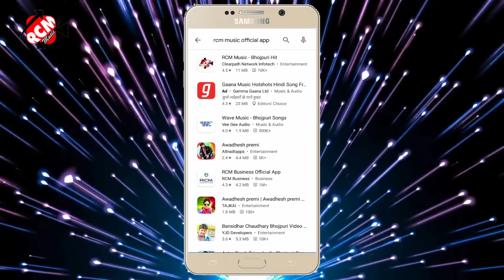holi_video_2021 अविनाश गिरी का इस साल का नया भोजपुरी वीडियो सांग || देवर रंग डाली ना भितरिया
Title: Dewar rang dali na bhitariya
Singer: Avinash giri
Lable: RCM MUSIC
Lyrics: Prakash premi
Video Director: Bhai suraj raja